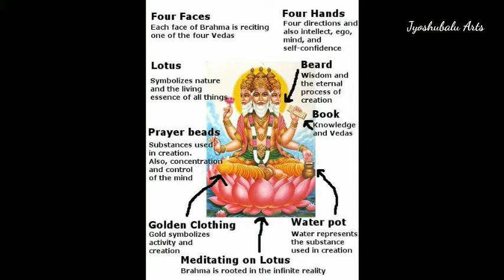కడుపుతో ఉన్న వాళ్ళు రాత్రి పూట బయటికి ఎందుకు వెళ్ళకూడదంటారు?pregnancy care tip's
||for more interesting vedios devotional information and vedios||
||mana puranallo ethihasallo ponduparachina enno amulyamaina vishayalu. ||
||ramayana baratha bagavathaalu mana sasthralu peddalu cheppina vishayalu theliya cheyadam maa channel yokka uddesam. pls support me. ||
||Thankqq ||.